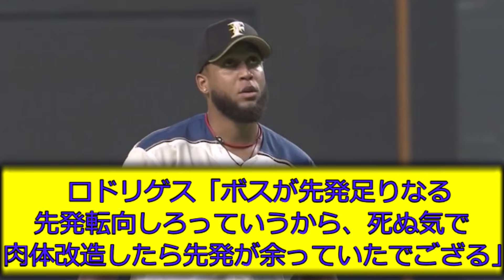日ハムロドリゲス、別人になってしまうｗｗｗ